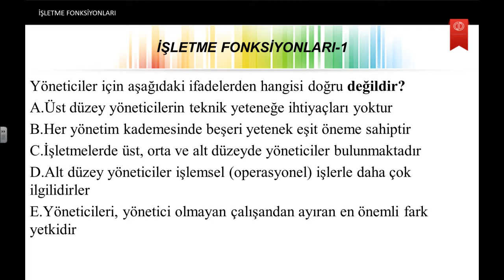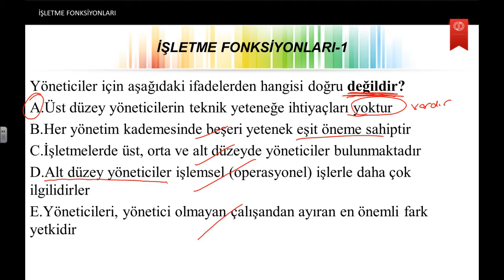Isletme Ilkeleri U8 S1